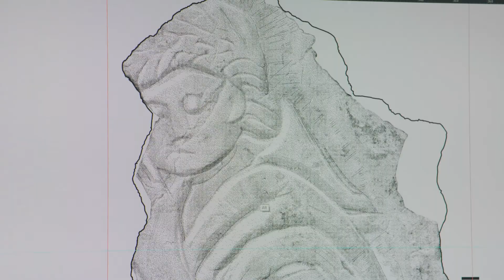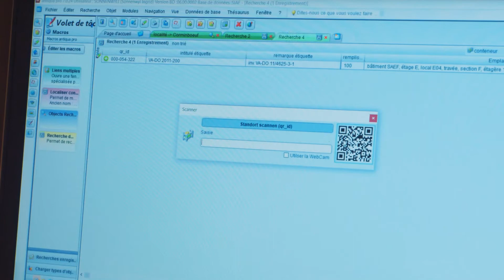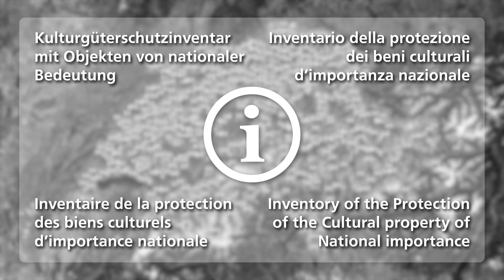Römische Mosaike von Vallon | Dokumentation und Inventarisierung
In diesem Erklärvideo (Teil 2) zu den römischen Mosaiken von Vallon (FR) geht es um die Dokumentation und Inventarisierungsarbeiten als eine zentrale Schutzmassnahme des Kulturgüterschutzes. Der Film zeigt die Erfassung und Dokumentierung von archäologischen Objekten in ein Datenbanksystem, die adäquate Lagerung und die Darstellung des Kulturguts auf den Geoinformationsdiensten des Kantons und des Bundes.